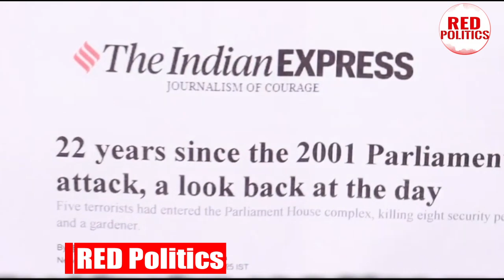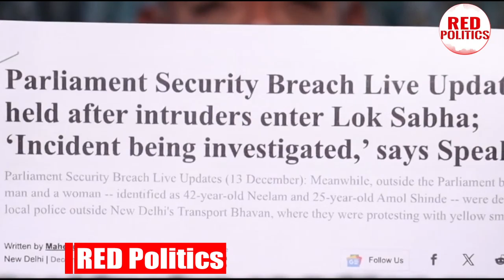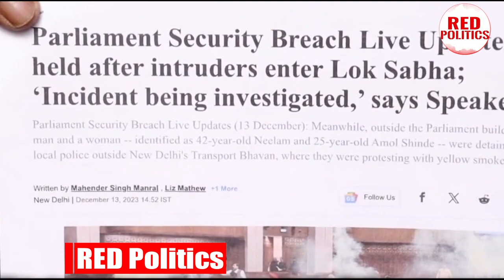లోక్‌సభలో దూరిన నిందితున్ని పట్టుకుంది మనోడే: శభాష్‌ మాధవ్‌ gorantlamadhav loksabha modi | RP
Watch: లోక్‌సభలో దూరిన నిందితున్ని పట్టుకుంది మనోడే: శభాష్‌ మాధవ్‌ gorantlamadhav loksabha modi | RP

Watch :